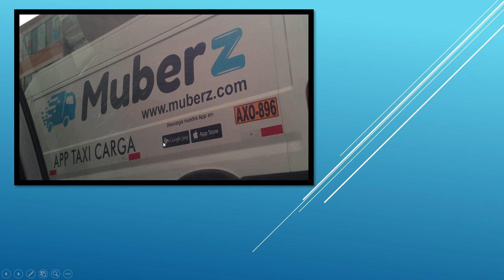Motivation: Daily English Practice Freeae - Geraldine's Free Academic English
Hello! Get ideas -and examples- on how to study English every single day at any time :)